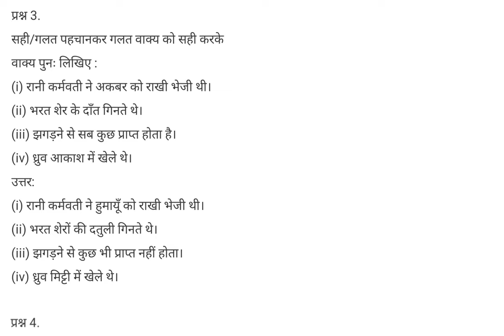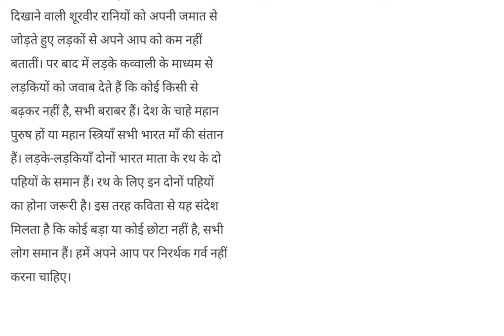Hindi 10th Std chapter 6 हम उस धरती की संतति हैं Questions and Answers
Hindi 10th Std
Chapter  6 हम उस धरती की संतति हैं